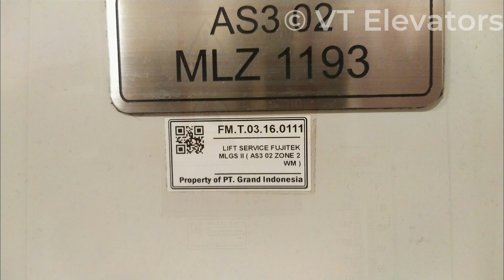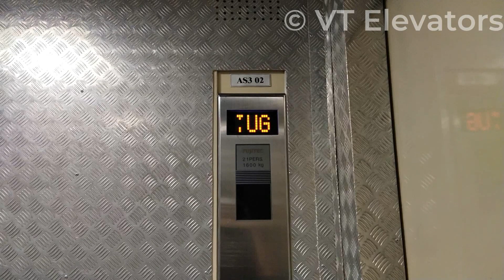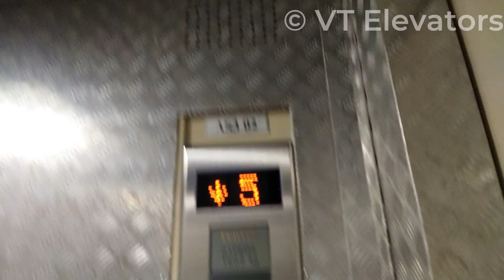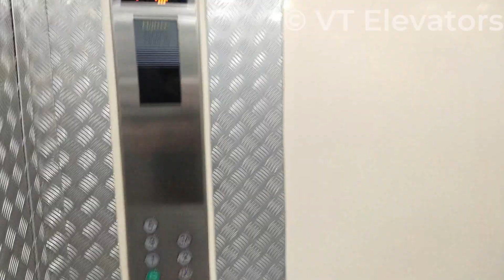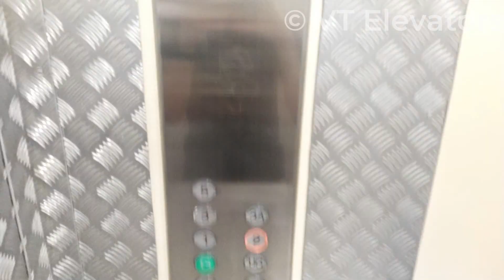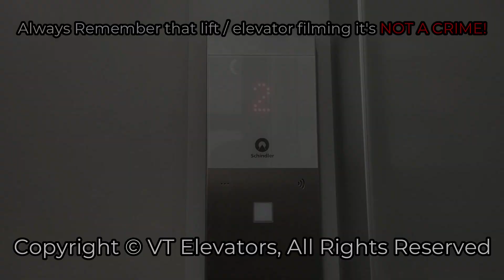2 Fujitec Traction Service Lifts - Grand Indonesia West Mall, Jakarta (Arjuna)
A Fujitec serviceelevator with different machine type that replaced from 2006 Generic Hyundai lift, seems that these lifts have a different replacement time (at first they're replacing the AS3 02 in 2015, while the AS3 01 was replaced in 4 years later after AS3 02's replacement), also these lifts have a different capacity and chimes

Location: behind the steel doors beside the Arjuna Lobby Passenger Lift

Outro NCS:
Sleeping Till Noon - FROZT, Andrew A

[Video Information]
• Shooting Date: March 6th 2022
• Camera: Vivo S1 Pro
• Edited with: Filmora 9

[Building Information]
• Building Name: Grand Indonesia Shopping Town (West Mall)
• Building Type: Shopping Mall
• Location: Kebon Melati (Kebon Kacang Raya Rd.)

• Brand: Fujitec
• Model / Fixtures:
   - AS3 01: ZEXIA MMR Traction / CP-A1
   - AS3 02: MLGS-II MRL Traction / CP-A1
• Installer: PT Fujitec Indonesia
• Installation Year:
   - AS3 01: 2019
   - AS3 02: 2015
• Type: (both lifts) Service Lift
• Capacity:
   - AS3 01: 9 Persons due to Social Distancing (orig. 26 Persons / 2000 Kg)
   - AS3 02: 8 Persons due to Social Distancing (orig. 21 Persons / 1600 Kg)
• Serving: (both lifts) LG, GF, UG, L1, L2, L3, L3A, L5 (8 Floors)
• Non-Serve Floors: (both lifts) B1 (1 Locked Floor)
• History: Replaced from 2006 Generic Hyundai Lifts